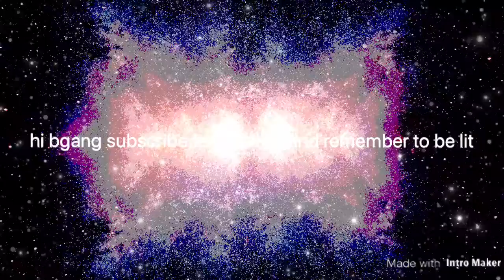Tasting astronaut food with my sis – REACTION.CAM